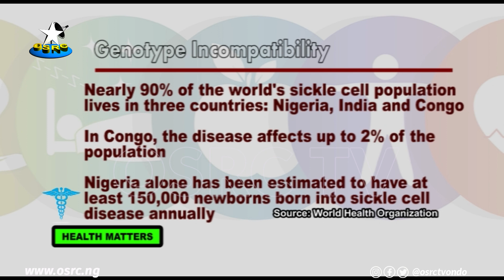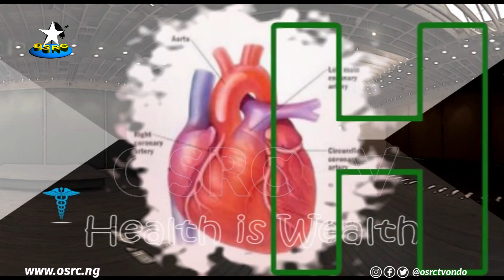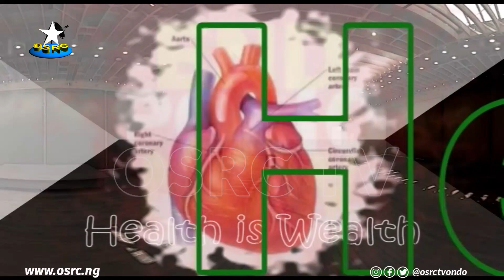OSRC TV || HEALTH MATTERS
Programme: Health Matters
Topic: Genotype Incompatibility: Facts to Know
Guest: Patricia Ndukwe (Nursing Officer)

Genotype incompatibility is a serious issue that must not be ignored. Programme highlights the importance of knowing how to manage the differences between the genotypes.